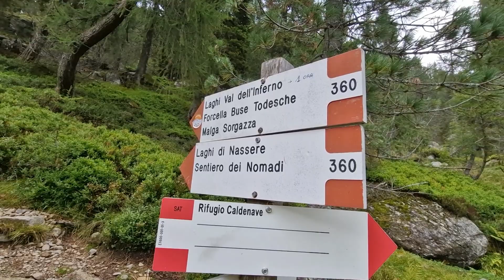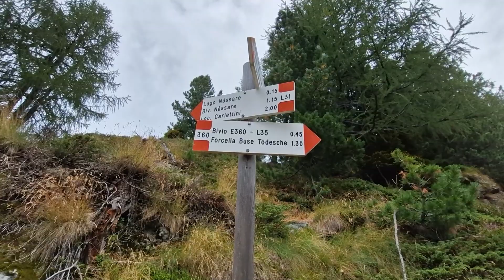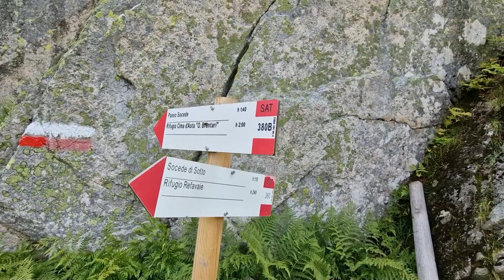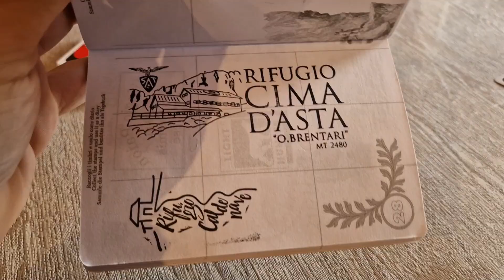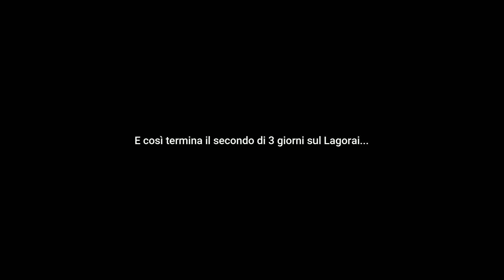Alta Via del Granito - Lagorai - Dal rifugio Caldenave al rifugio Brentari - Giorno 2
(ATTENZIONE! Verificare sempre la percorribilità dei sentieri prima di iniziare qualsiasi escursione!)

L'alta via del Granito si sviluppa nel Lagorai, una catena montuosa meno conosciuta e frequentata delle Dolomiti, ma non per questo meno affasciante.
Il giro è strutturato per essere effettuato in 3 giorni (o quattro se si arriva anche al rifugio Conserìa). Può essere percorso sia in senso orario che antiorario. Noi abbiamo seguito il giro arancione e quindi il senso orario. La nostra non è stata una scelta ma siamo stati obbligati a farlo così se volevamo dormire in rifugio 😅 erano tutti pieni!🙈

Questa altavia non presenta particolari difficoltà tecniche...è una classica escursione. Per percorrerla, però, serve un certo grado di allenamento perché la strada è lunga e il dislivello è abbastanza importante...non sottovalutare questo aspetto!

Distanza totale del secondo giorno: 13,5 km
Dislivelli: 1300mt di salita e 700mt di discesa

Il video mostra il secondo di tre giorni di escursione 😊